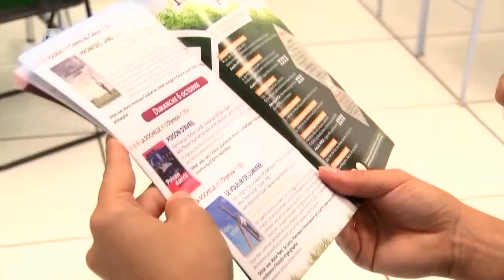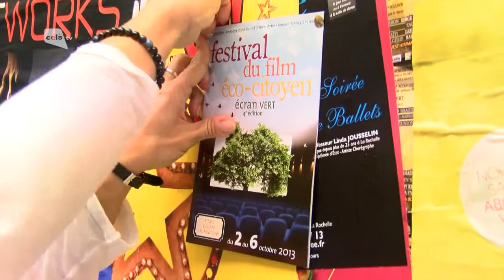Célà tv Tout Images - 4e édition du festival du film éco-citoyen Ecran Vert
Les énergies et le travail d'information, thèmes d'Ecran Vert. La 4e édition du festival du film éco citoyen débute ce mercredi. 17 projections sont prévues dans le département d'ici à dimanche. Pour réfléchir autour du nucléaire, de l'accès à l'électricité ou de l'indépendance des journalistes.